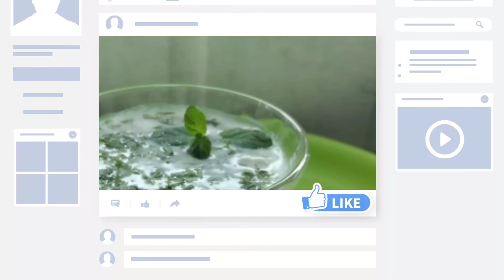Masala Chaas Recipe | Mattha​ | masalachaach | SpicedButtermilk​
Buttermilk is a very Healthy and Tasty Indian Summer Drink mostly loved in Maharashtra. You can have it anytime. It helps in digestion. This is a quick, simple, and easy recipe. Let’s learn to make mattha, Taak, Masalachaach, or SpicedButtermilk.

Vegetable Chopper

Serving-1-2
Ingredient:
Curd/yoghurt-250 gm(1 cup)
Water(cold/chilled)-1&1/2 cup
Black salt(kala namak)-1/2 tsp
Salt-1/2 tsp or as per taste
Mint leaves(chopped)-4-5

Interesting, Tasty, Mouth Watering Recipes